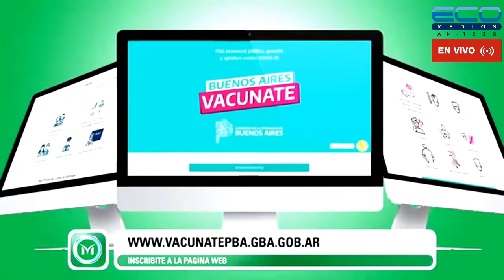LAS CLAVES DE LA MAÑANA con Matias Bonelli Y Equipo 14/12/2021